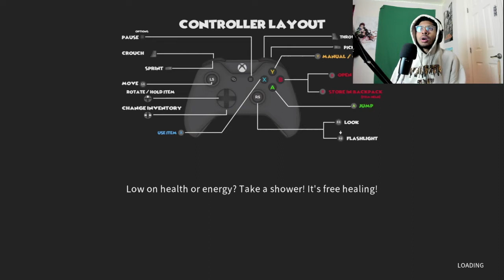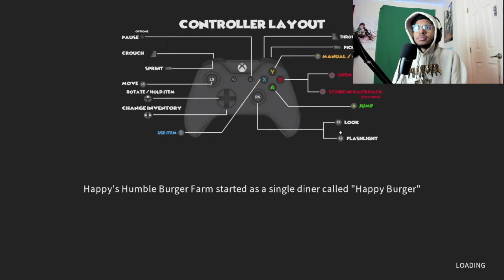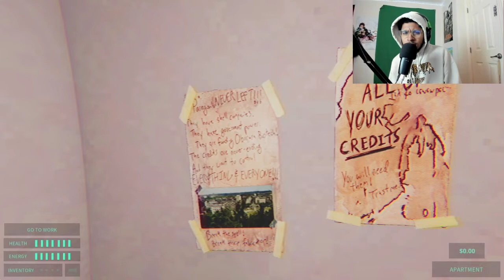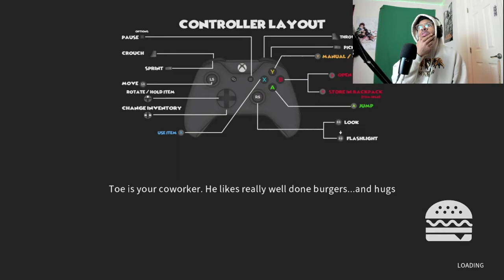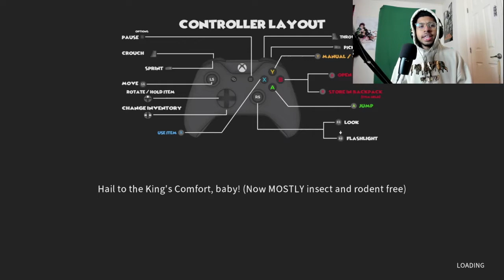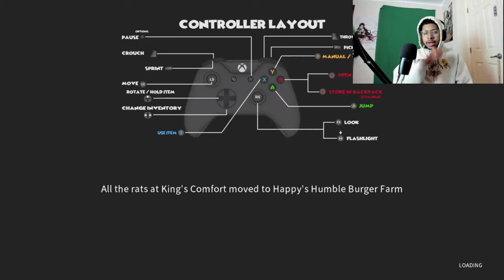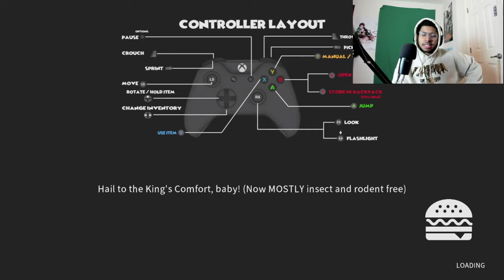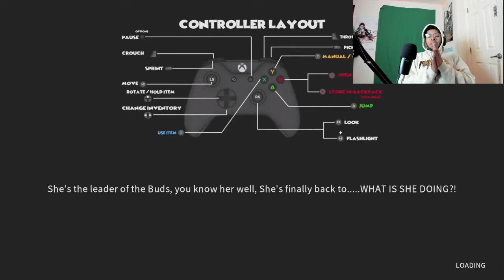Fast Food Worker Plays Happy's Humble Burger Farm